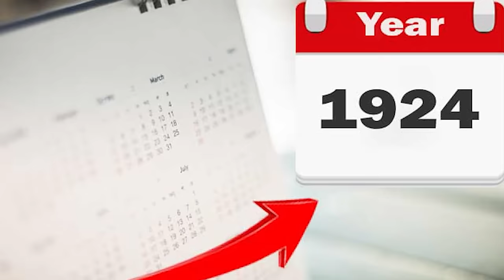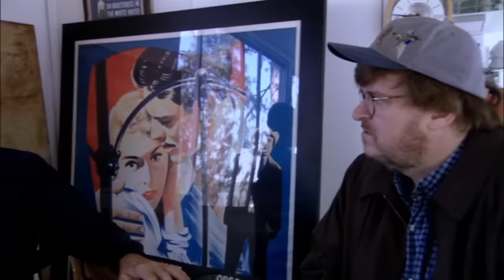Charlton Heston's Daughter Confirms What We've Thought All Along!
Charlton Heston's Daughter Confirms What We Thought All Along, unveils shocking revelations about her father. Renowned actor Charlton Heston stunned audiences with his dramatic flair, both on screen and in his iconic moment at the two-thousand NRA convention where he raised a rifle dramatically to his head. Though publicly celebrated, Heston concealed surprising truths about himself—truths now being unveiled by the one person who knows him best; his daughter. Join us, as we delve into the untold aspects of Charlton Heston's life.